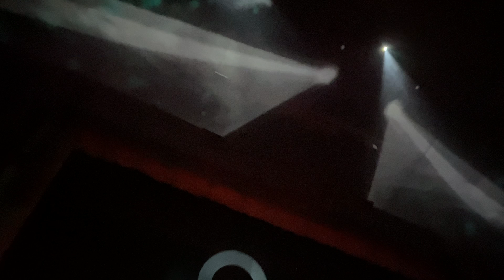Ion Ludwig @ Meduza. Underwater exhibition - 7 years. Moscow (25.09.2021)